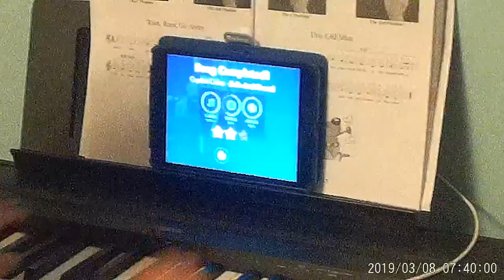Safe and Sound Cover (Piano)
Nathan playing Safe and Sound.